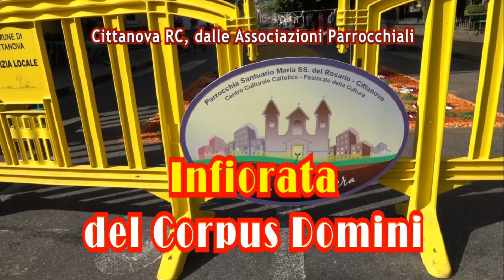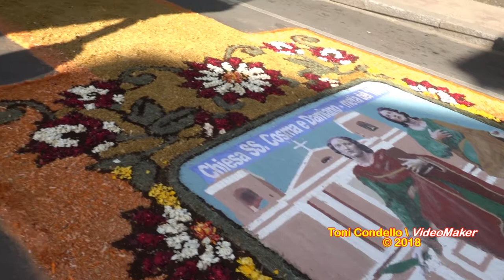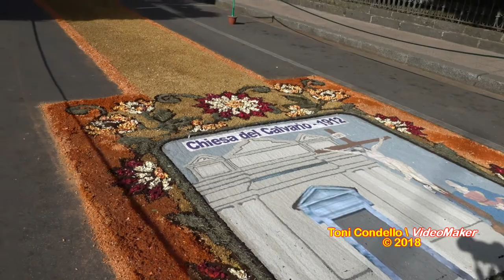Cittanova, Infiorata del Corpus Domini 2018 - by ToniCondello2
Cittanova, 400 anni di Fede cristiana. Con questo titolo le Associazioni Parrocchiali di Cittanova hanno allestito una bellissima “infiorata” lungo via Dante Alighieri, che ha richiamato un gran numero di visitatori. Sul manto stradale sono stati fedelmente ricostruiti, con la tecnica dell’infiorata, i portali delle chiese cittanovesi: Parrocchia San Girolamo, Santuario Maria SS. del Rosario, chiesa di San Rocco, chiesa SS. Cosma e Damiano, chiesa Madonna della Catena, chiesa San Giuseppe, chiesa Sacra Famiglia, chiesa del Calvario, chiesa Maria SS. delle Grazie.
Cittanova (RC - Calabria, Italia) 3 giugno 2018